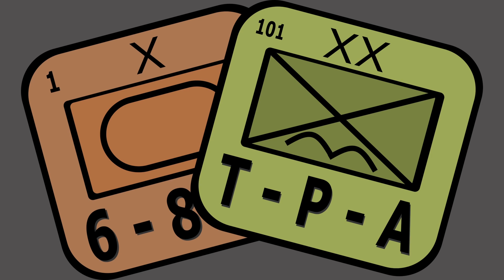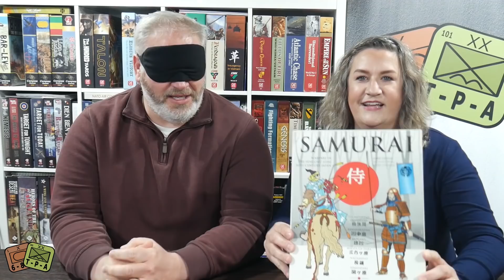Does GRANT know my wargame collection better than me? - The Players' Aid